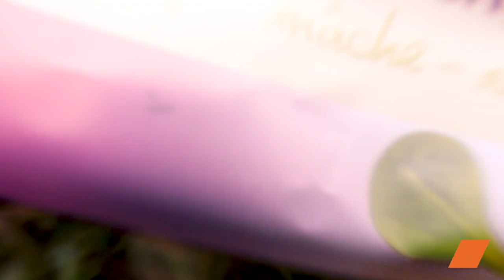Bento de Pique-Nique 🍱🥙 Mini Pitas à la Crème de Thon !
Organisez un pique-nique parfait avec notre recette de bento ! Préparez des mini pitas à la crème de thon accompagnés de fruits frais coupés pour un déjeuner savoureux et sain en plein air. Suivez-nous pour découvrir comment réaliser cette recette facile et transportable en quelques minutes seulement ! 🍓🍇

🔸 Ingrédients :

140g de rillettes de thon
Olives noires
Carotte
1/2 oignon
Salade mâche
1/2 citron
Ciboulette
3 cuillères à soupe de fromage blanc
25g de farine
1 sachet de levure de boulanger
15cl d'eau tiède
1 cuillère à café de sucre
1 cuillère à soupe d'huile d'olive
Sel
Poivre noir

Préparez ce délicieux bento pour un pique-nique réussi ! Frais, pratique et plein de saveurs, ce plat vous transportera instantanément en vacances. 🌞🍴